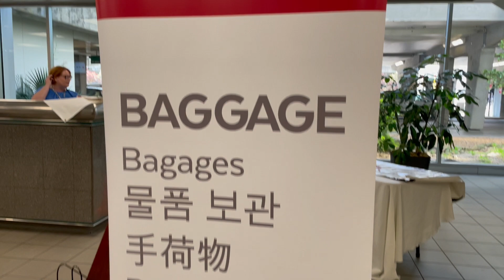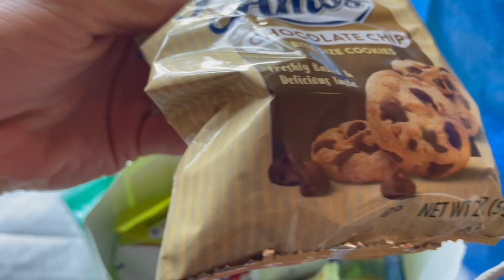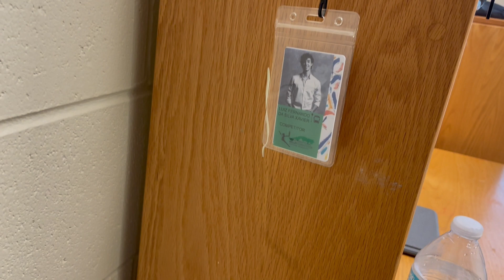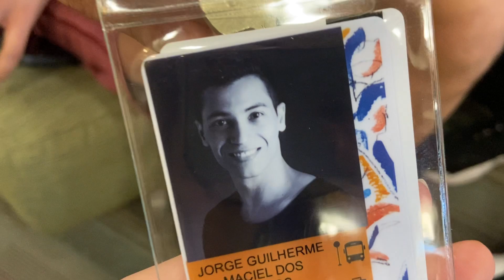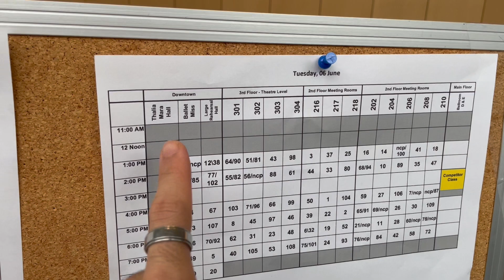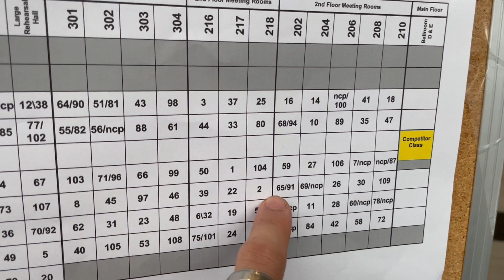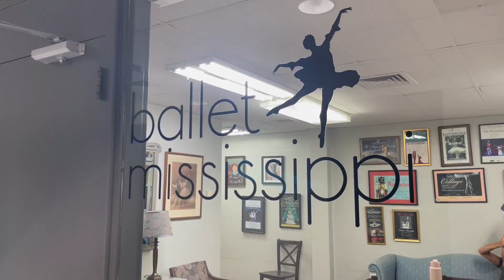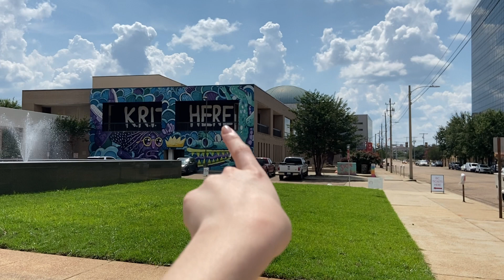VLOG USAIBC parte 1 - PRIMEIROS DIAS NO USAIBC EM JACKSON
Estamos em uma das maiores competições de ballet do mundo e só de estar aqui já é uma realização 😍 é claro que a gente quis fazer VLOGs dessa experiência pra compartilhar com vocês um pouco do que está acontecendo aqui em Jackson!

EM BREVE VEM MAIS VÍDEOS!

Se INCREVE no canal pra não perder nada!

COMENTA, CURTE E COMPARTILHA 🙏🏼❤️